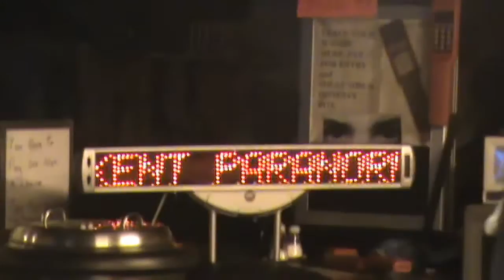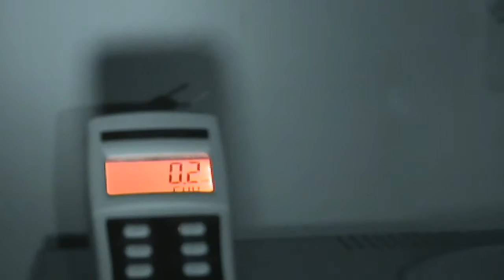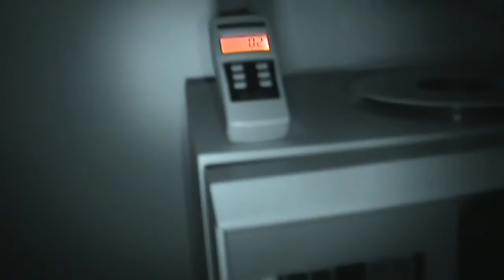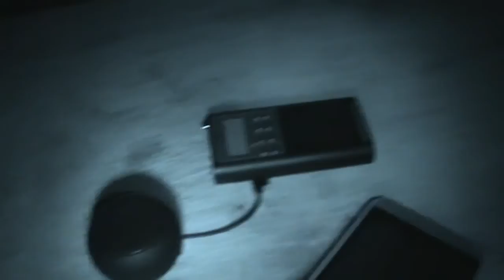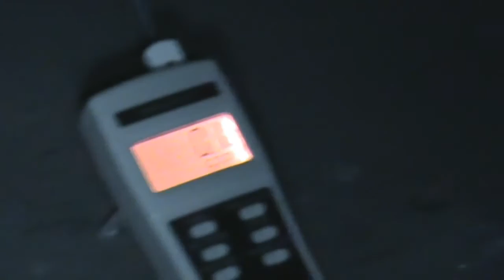Kelvedon hatch nuclear bunker